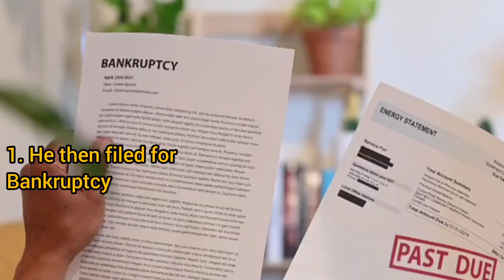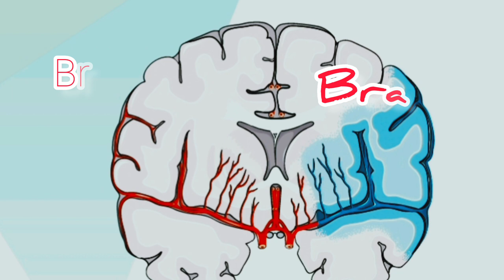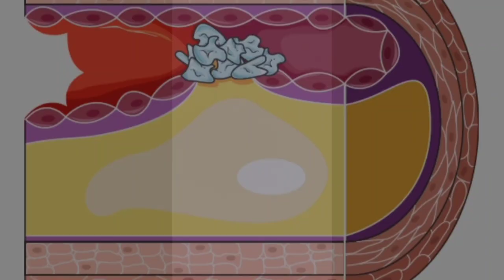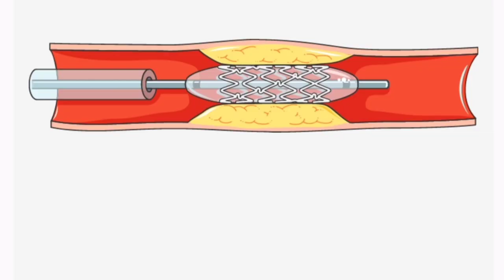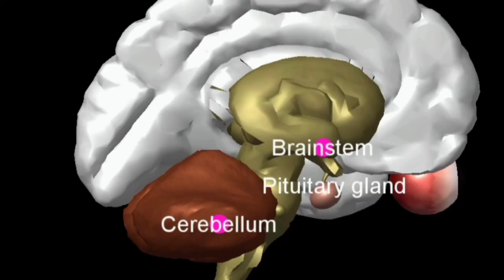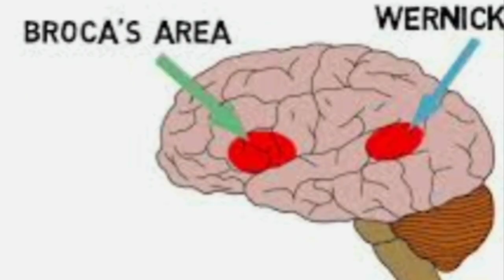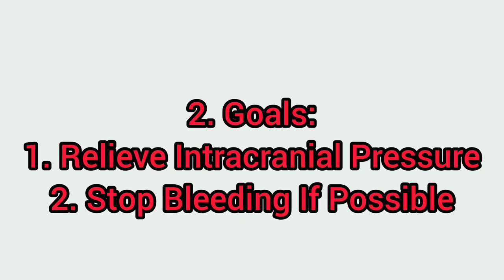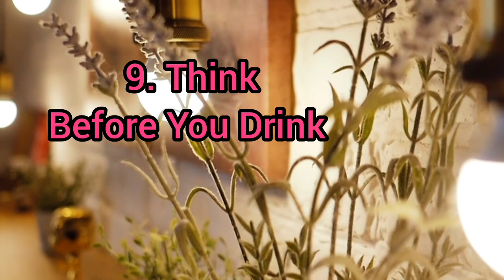Stroke or Cerebrovascular Accident(CVA)|Medical Lectures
In 2022 stroke or Cerebrovascular Accident Accident was the leading cause of disability and the second cause of death worldwide. In this video, we talk about a businessman who had a stroke after going into a lot of struggle after his car hire and sales and the company went into bankruptcy due to the pandemic.
After the scenario, we talk about stroke : definitions, types of stroke, etc.
We answer some questions related to stroke such as:
1. How Does Stroke Happen ?
2. Who Does Stroke Happen To?
3. What are symptoms and signs of stroke?
5. How do I know, am at risk of stroke?
4. What are complications of stroke?
5. How do we treat stroke or Cerebrovascular Accident?
6. How do we treat complications associated with stroke .

1. This education video does not contain any medical prescription.
2. You are highly recommended to consult your doctor before applying any information or tips mentioned not only in this video but also in any other video on this channel
3. The channel and its stakeholders can never be responsible neither today nor in the future of any possible harm due to a misuse of information provided on it.
4. Though close to reality, names and stories produced in our videos are fruit of fiction and imagination based on theori cal knowledge and clinical experience. Any resemblance to a real story is pure coincidence and we apologize in advance for any harm it might cause.